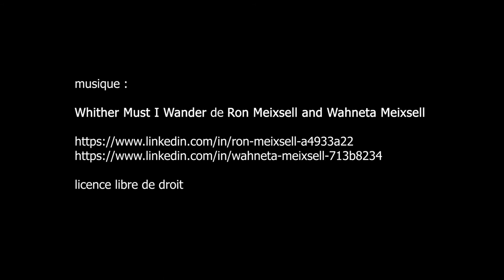Enchères : Tableaux dessins sculptures 1300-1900, Sotheby’s - Paris juin 2020